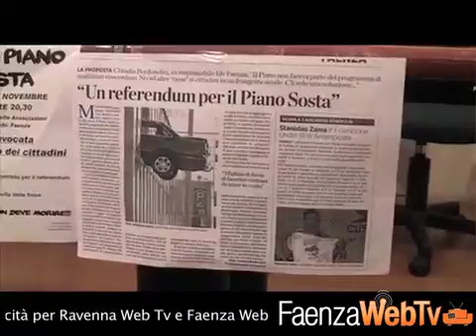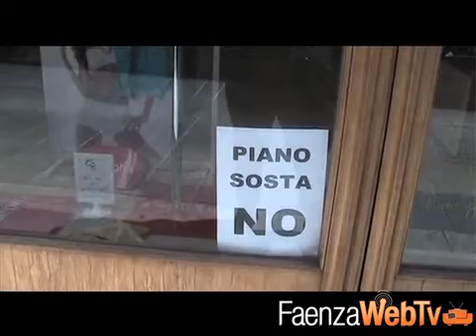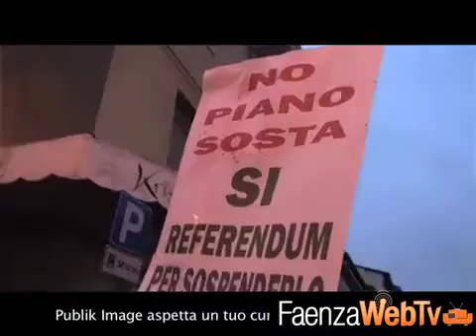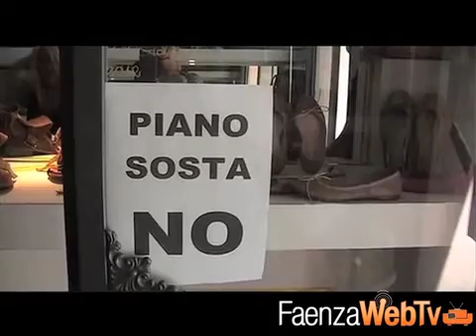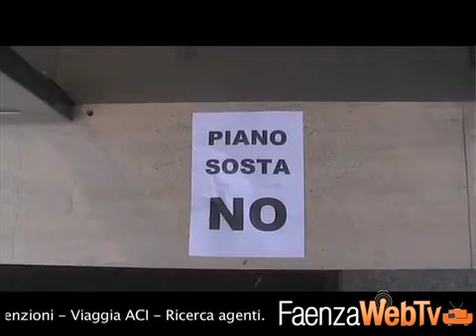No Piano Sosta: fase tre 06/02/2013